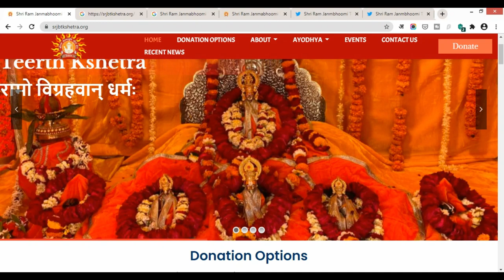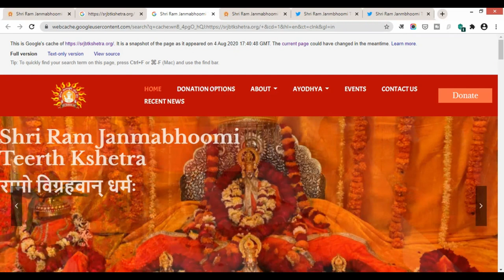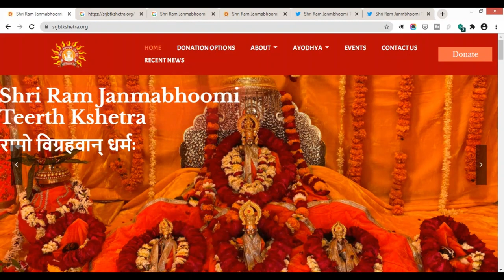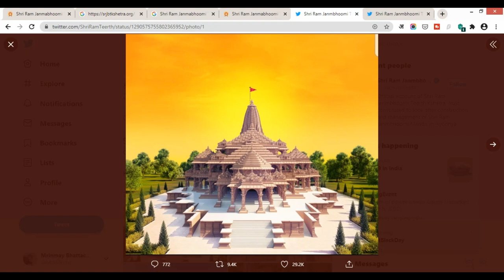Donate for RAM MANDIR Construction in Ayodhya via NEFT/RTGS/IMPS/UPI using Trust's Official Website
In this video I talk about how you can donate for the construction of Ram Mandir (Temple) in Ayodhya using the official website of the trust i.e. "Shri Ram Janmabhoomi Teerth Kshetra"?

If you want to donate via NEFT/IMPS/RTGS then you can make use of following account details (Please confirm these details on the official website AGAIN, as these may change in future):

* Bank Name: State Bank of India
* Bank Branch Address: Naya Ghat Road, Ayodhya, Uttar Pradesh - 224123
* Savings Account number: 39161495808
* IFSC CODE: SBIN0002510

* VPA ID for UPI transfer: shriramjanmbhoomi@sbi OR scan this QR code

The PAN number of Shri Ram Janmabhoomi Teerth Kshetra is AAZTS6197B - Your donation is 50% exempted from Income Tax under Section 80G read with Section 80G(2)(b) of the Income Tax Act 1961 for Financial Year 2020-21.